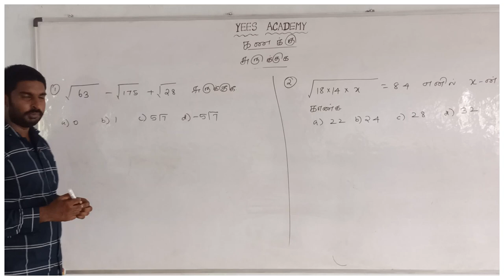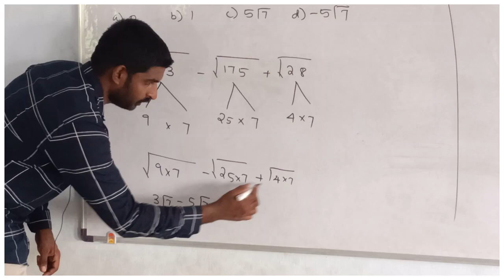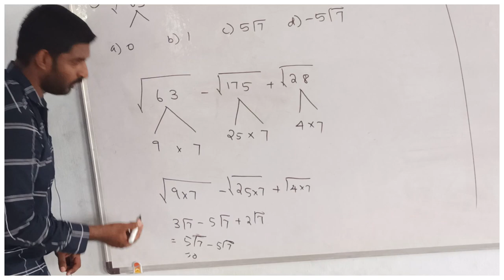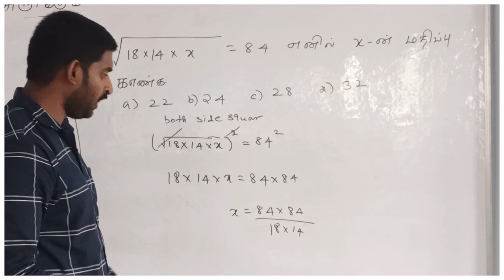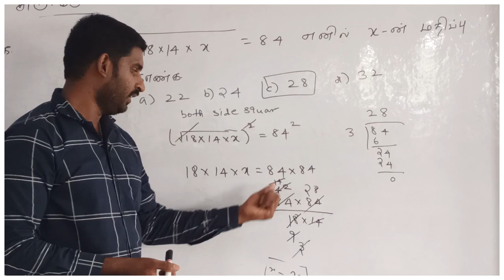Yees Academy ||💥 எளிய முறையில் கணிதம்💥 || சுருக்குக ||🔥முக்கியமான வினாக்கள்🔥